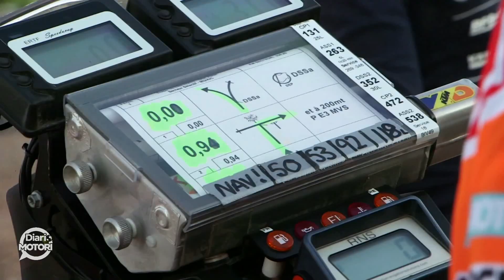Loeb ci prova fino all'ultimo, ma deve arrendersi a Peterhansel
Il campionissimo dei rally vince per appena 18 secondi l'ultima vera tappa desertica della Dakar, ma non basta per scalzare il 12 volte vincitore dalla vetta della classifica generale. Nelle moto successo in mano a Sam Sunderland